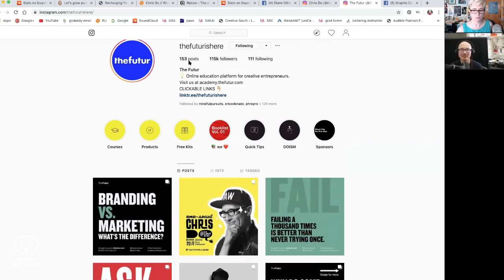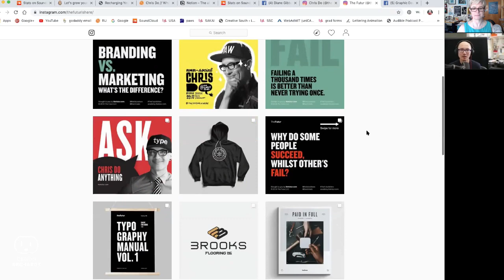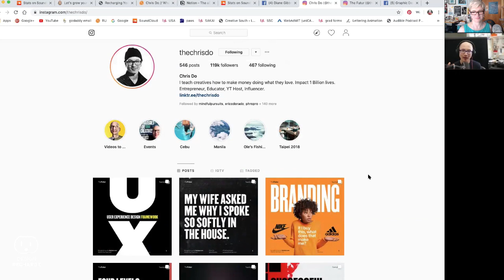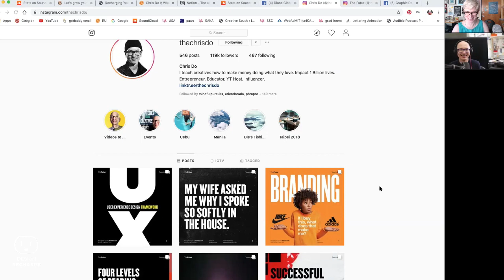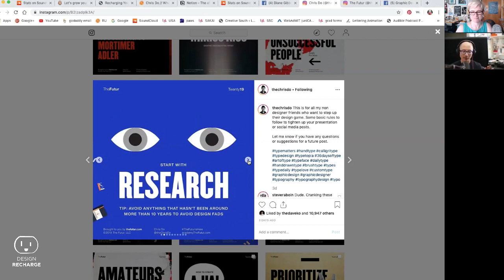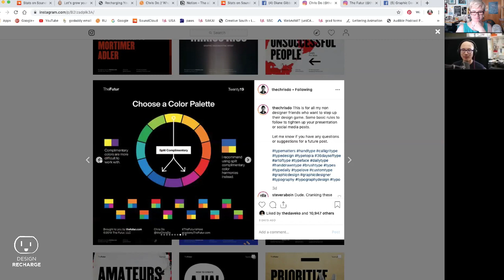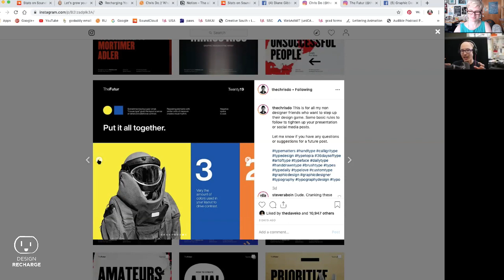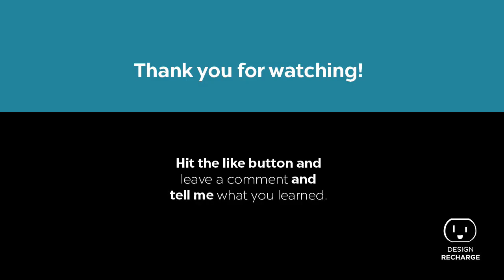What Makes Someone an Expert with Chris Do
There are so many influencers out there. Anyone can have a website, anyone can write a book or publish an article. How do you know who to trust?
Do you know who to listen to? Do you wonder what makes someone able to call themselves an expert?

Episode 313. Aired September 11, 2019.

This week we have my friend, Chris Do back on the show talking about this very thing. What does it take to become an expert? What kinds of things should I look at to determine if this person and their experience or information is someone I should trust?

Have you ever wondered these things? Well I have. What can I do to make designers and creatives trust me? Why should my clients trust me?

Chris has a heart for helping creative entrepreneurs understand the business side of design while also teaching design to the masses. He has a big heart and isn't afraid to disagree or debate with people. I think this topic could evoke some strong emotions from you and the rest of the crew so I hope you will join us.

Join me LIVE on Wednesdays at 2:30 pm ET / 11:30 am PT PT. Go to SIGN UP to get the link, delivered each week directly to your inbox.

If you already get the weekly newsletter no need to sign up you will get the link in your inbox 30 min before the show.

Recharging You helps creative entrepreneurs niche down and get focused, uncover and utilize your strengths, and educate you in reaching your business and creative goals through training, coaching, and by sharing stories of hope.

Recharging You is the home for The Design Recharge Show which is an interactive, web show and podcast recorded live with an audience where interviews of designers, illustrators, industry leaders, and business professionals happen weekly. Design Recharge is about Hope, I share stories and tips of how creatives got further in their career / entrepreneurial journey.

My favorite way to build websites is with the Elementor Plugin, making almost any theme invincible, this plugin has changed the way I have been able to design websites.

Timely is the app I use on my computer or phone to track my time. There is also this stalking option which remembers what you have been doing so if you are like me and can't remember how many hours you spent on a certain project, no worries. Timely remembers for me so I don't have to. You are able to try Timely for 14 days before activating your subscription, to make sure that Timely is the right fit for you. It was for me.

Audible has changed my business and my life. I listen to more books than I physically read nowadays. I have the gold membership, I get a new credit each month for less than $15. Less than the price of the book I am purchasing. I have been a member since 2010 and LOVE it.